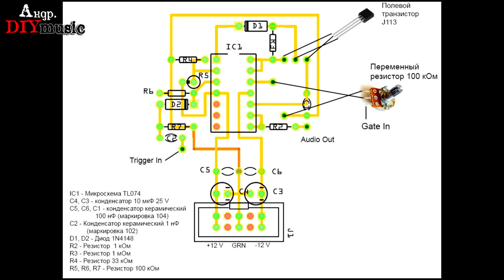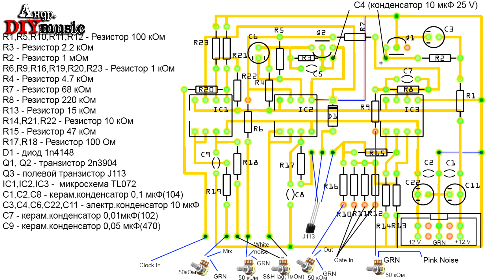DIY модуль Sample and Hold 🔥 своими руками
DIY music
Продолжаем собирать модульный синтезатор своими руками. В этом видео собрал модуль который называется Sample and Hold, этот модуль позволяет делать рандомное управляемое напряжение. Я  собрал три модуля сразу на разных компонентах, на arduino Nano, на микросхеме tl074, и на микросхеме tl072, так же в одном модуле уже присутствует White and Pink Noise. Продолжаем экспериментировать с музыкой.

0:00 Вступление
0:17 О чем видео
0:55 Принцип работы
1:37 Из чего состоит модуль Arduino Nano
2:14 Схема сборки модуля на ардуино
2:26 Из чего состоит модуль на микросхеме tl074
2:55 Схема модуля на микросхеме tl074
3:07 Из чего состоит модуль на микросхеме tl072
4:05 Схема модуля на микросхеме tl072
4:16 Как работает модуль Arduino Nano с LFO